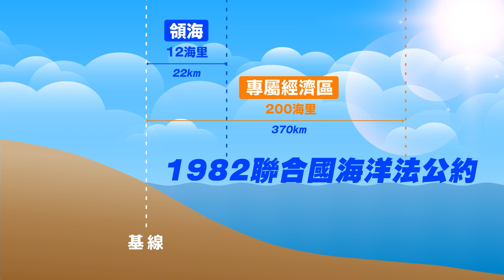史上最長世仇，會因支援地震救災而破冰嗎？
希臘與土耳其雖然有橫跨高達500多年的世仇
但土耳其發生強震後，希臘卻在第一時間派遣搜救隊前往支援
希臘伸援土耳其，能化解兩國糾纏500多年的世仇嗎？
今天就讓我們橫跨六世紀，為大家介紹土耳其與希臘一言難盡的世仇史